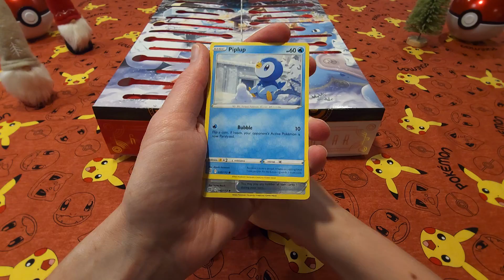Day 21: Pokemon Holiday Calendar Opening! Countdown to Christmas - Pokemon Advent Calendar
Day 21: Pokemon Holiday Calendar Opening! Countdown to Christmas

Hi Pokefriends! This video is Day 21 of my 25 Day Holiday Calendar Opening!  Every day I will open another mystery section of the Pokemon Holiday Calendar Box.

***Pokemon Online Code Card GIVEAWAY Contests! Contests are run twice a week!***